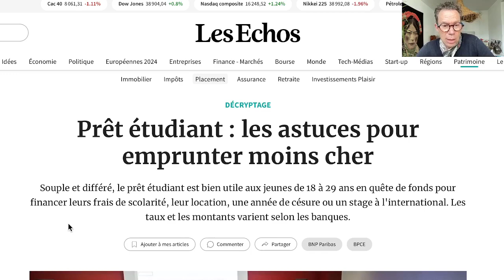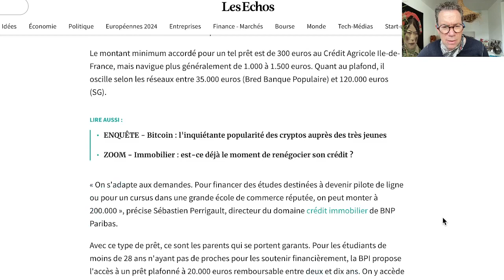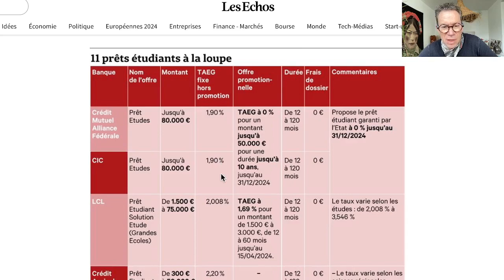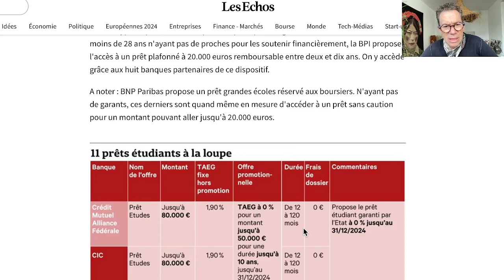Vous êtes étudiant? 50.000€ de prêt à 0% jusqu'au 31/12/2024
Le lien vers le

Vous voulez d'autres infos comme celle-là ?
ℹ️ mon canal Télégram pour de l’info quotidienne sur l’argent, les placements et bien plus encore ...

Acheter vos premiers BTC avec l’App RAYN

Je vous accompagnerai pour vos débuts 🎓

Avec mon lien de parrainage vous vous lancez en achetant vos premiers BTC/Aktios en révolutionnant l’utilisation de votre argent, de vos paiements, de votre épargne et gagner jusqu'à 200€ en aktios 🎁

NE RATEZ pas le replay du Live du 20/02/24 pour finir de comprendre pourquoi RAYN change déjà votre quotidien et va changer votre avenir financier.